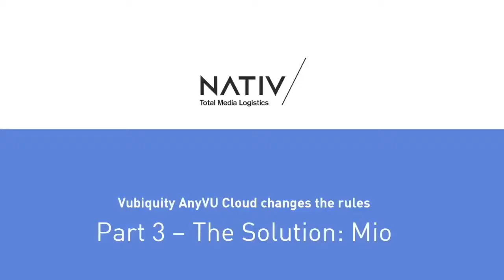Vubiquity Case Study 3